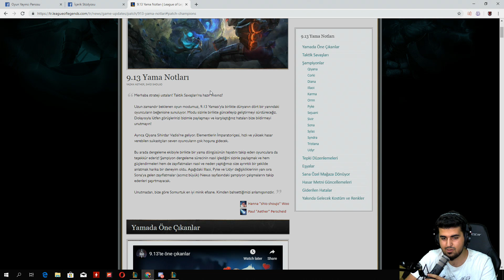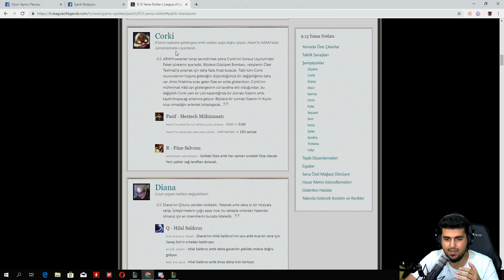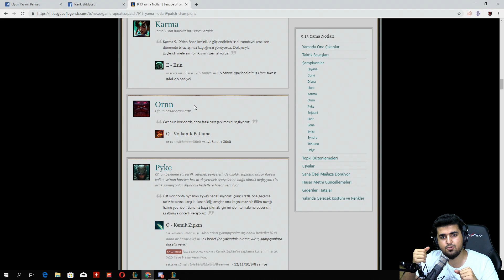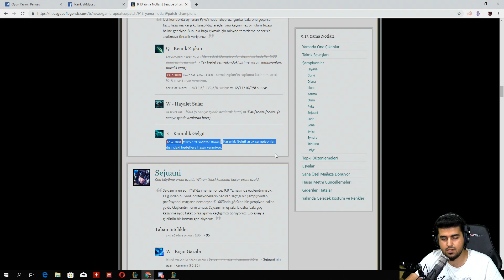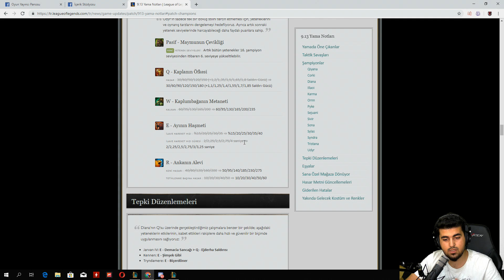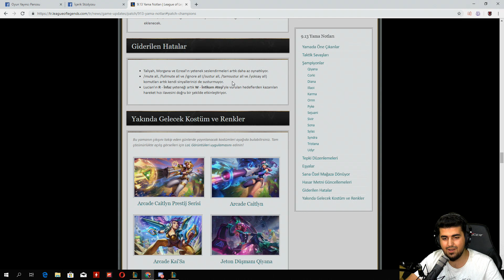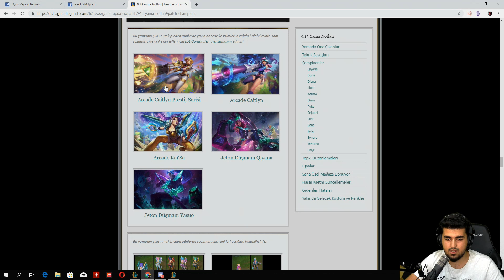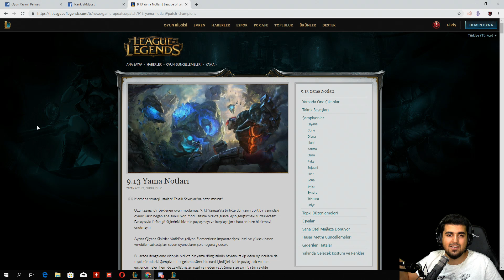TAKTİK SAVAŞLARI NE ZAMAN ÇIKIYOR? LoL 9.13 YAMA İNCELEMESİ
Selam, ben Oyunbros Tolgahan. Togi de derler. Her gün yeni bir League of Legends videosuyla karşınıza çıkıyorum. Bazen lig çıkmak için rehber, nasıl oynanır, oynanış videoları yayınlıyorum bazen de eğlence odaklı Boş mu Dolu mu serisi gibi, komik montajlı videolar yayınlıyorum. Ayrıca yeni başlamış olduğum bir de Terleten Sorular serisi var. Youtuberlar ile sohbet muhabbet ve zorlu soruları sorduğum yeni serim. Keyifli seyirler